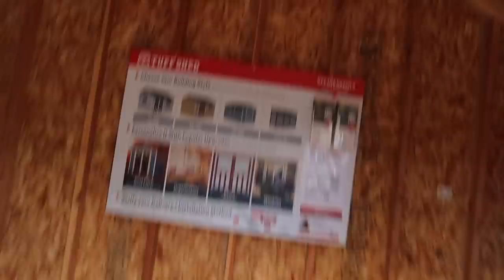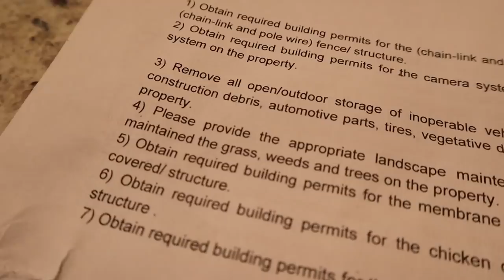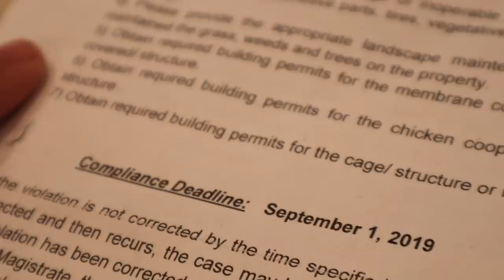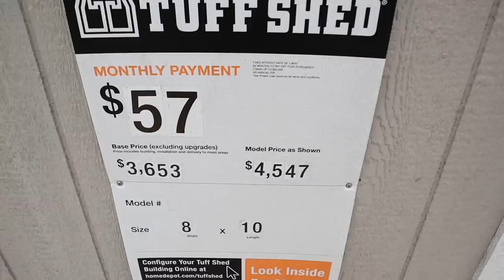I May Have to Leave My Property....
We have a big issue to solve. Violations with My Animals!